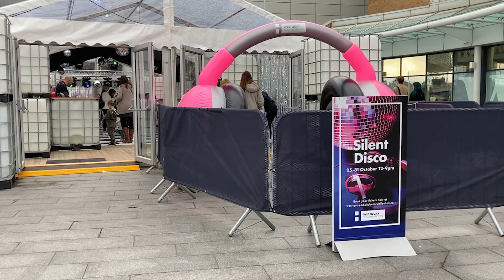Westquay's Silent Disco